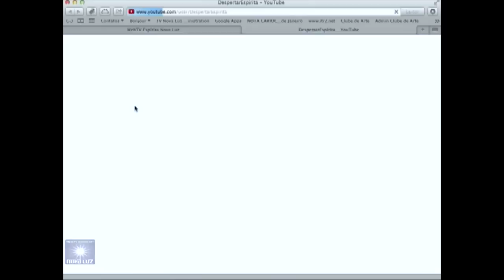"Espiritismo no Mundo" | Chritiane Drux e Charles Kempf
Yasmin Madeira realiza a entrevista com Cristiane Drux e Charles Kempf abordando o tema Espiritismo no mundo. Entrevista realizada no dia 21/01/16, diretamente do estúdio do Grupo Espírita Eurípides Barsanulfo no RJ.

♦ Programa Despertar Espírita AO VIVO!

♦ Rua Humberto de Andrade, 57 (antiga Rua da Chegada), Recreio dos Bandeirantes, RJ

Uma produção do Clube de Arte